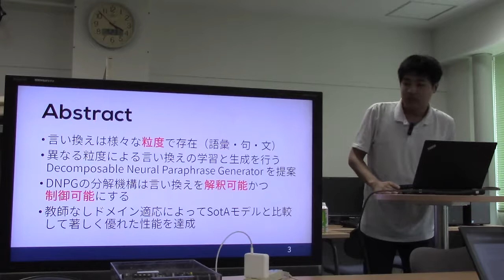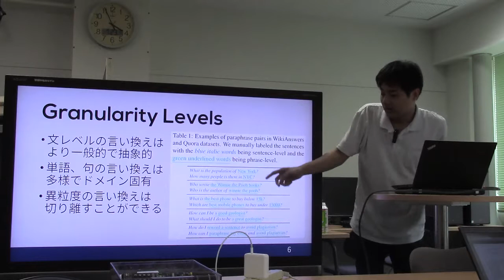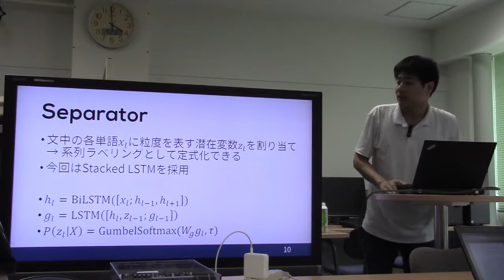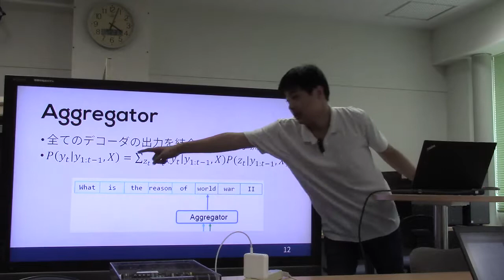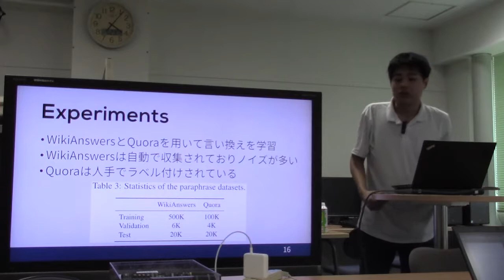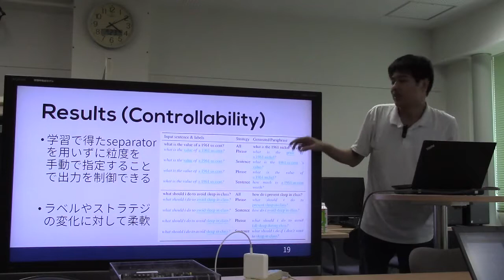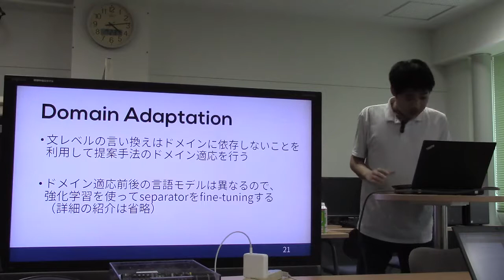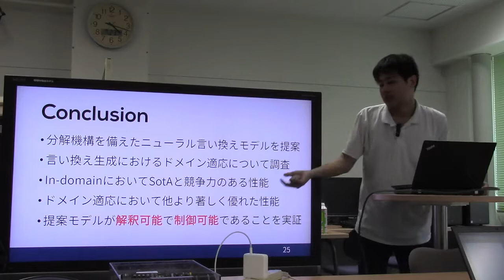文献紹介／Decomposable Neural Paraphrase Generation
Decomposable Neural Paraphrase Generation
Zichao Li, Xin Jiang, Lifeng Shang, Qun Liu
ACL 2019